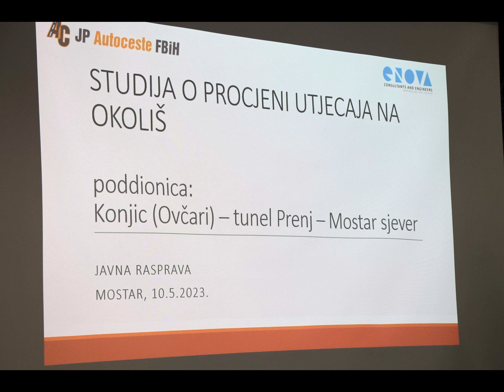Javna rasprava za poddionice na koridoru Vc Konjic (Ovčari)–tunel Prenj-Mostar sjever